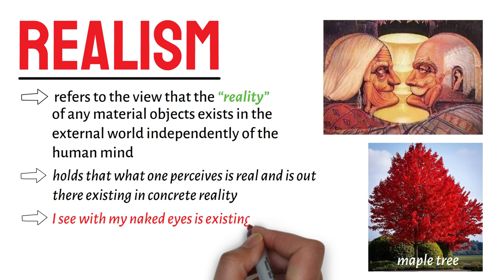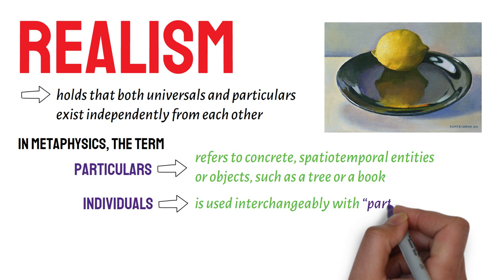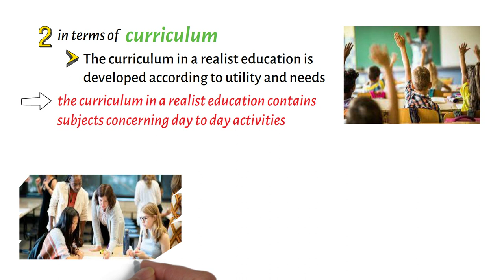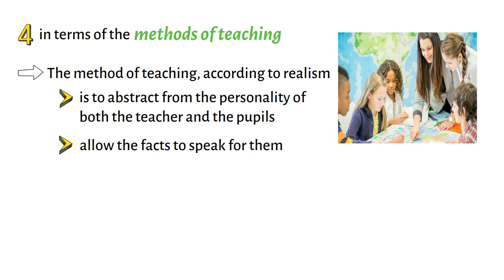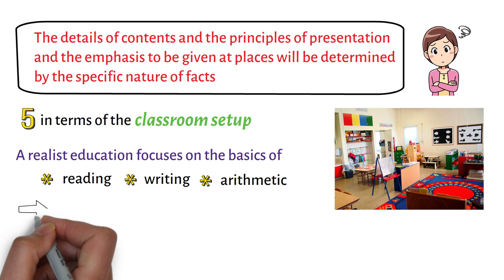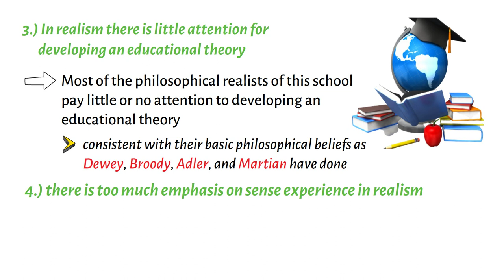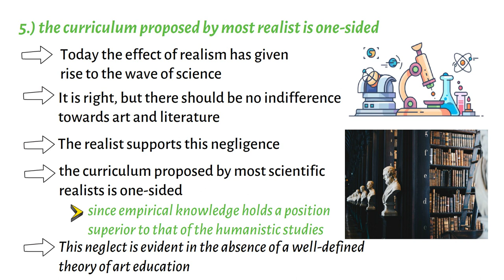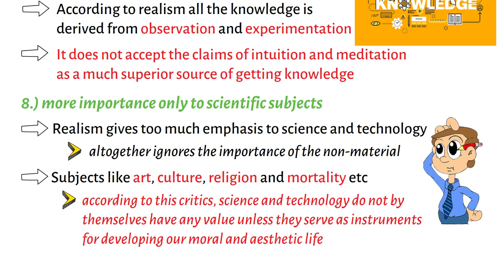What is Realism in Education?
This video lecture discusses the meaning of realism in education. It specifically addresses the questions, “What is Realism?” and “What is Realism in Education?”.